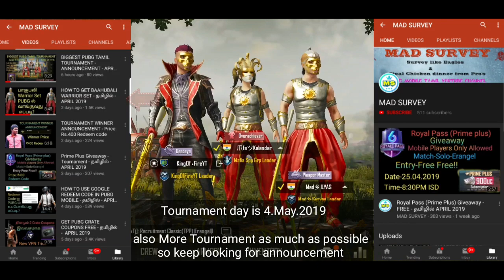Pubg Mobile New India Dress Bahubali Custom, Indian Warrior Outfit & Tournament for Squad RP Prizes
Go to about website and download the QR Code image then scan it at Pay on Paytm app.

For shoutout and review of you app, website, channel and etc...

I post video about WhatsApp Status for gamer and videos about background work of youtuber at

- Lag problems watch this video

Pubg Mobile Global Beta
- Link for Download

Pubg Mobile Chinese Lightspeed Version
- Link for Download
- Always one step ahead of Global
- Also need to download WeChat from Playstore

Pubg Mobile Chinese Timi Version
- Link for Download
- Funny and Lot of Items

Pubg Mobile KRPJ
First download APKpure then open the app and Downloads Pubg Mobile KRPJ

First download APKpure then open the app and Downloads Pubg Mobile Lite
- I haven't used it but my friend Dose
- For Device below 1gb ram only

Fortnite
- Link for Download
- Check your Device supports or not at Compatible Devices at same Website
- My ID is KingOfFire24

Creative Destruction
- Link for Download

PlayList of ours Best Videos

1. This playlist as
(MythBusters) - means how pubg work and true and false news about pubg
(Render Distance) - who long can you shoot, how far you can see enemy and gun sound details
(Top 3 Dropping Method) - fast way to land on pubg mobile
(Gun details) - all pubg mobile gun and its damage and attachment details

2. All Type of Pubg Mobile Tips and Tricks with Important details to Improve your skills video

🇮🇳Proud to be A Tamil Gaming Channel... TAMILANDA...

Tons of Tamil Gaming Video in our Channel
Thanks. 🃏
See you all on next video.